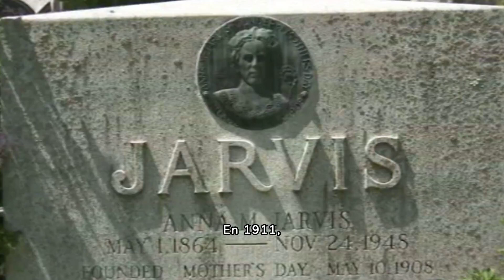Día de la Madre: El origen histórico de esta celebración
Bienvenido a nuestra función especial donde hoy nos sumergimos en la conmovedora historia del Día de la Madre.